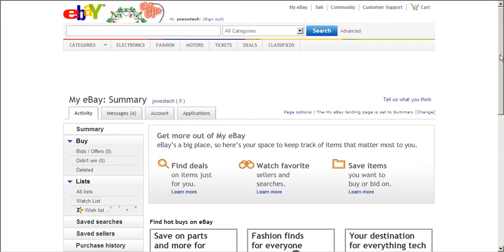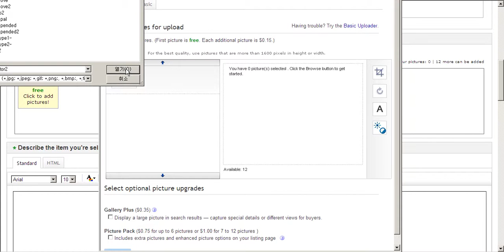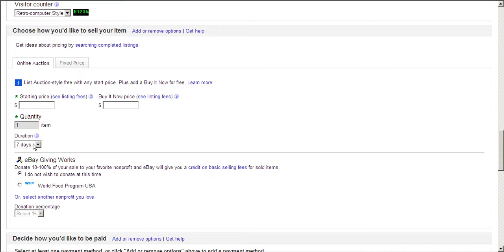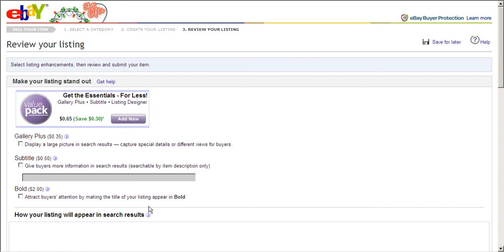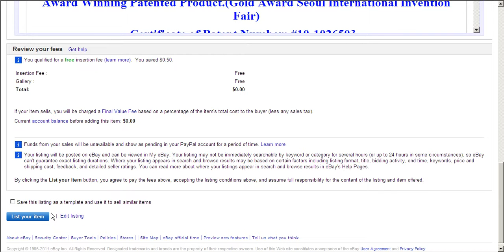How to List Your eBay Item DEMO.avi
This is a simple how to list your eBay item using html text file.  Now log in to your eBay account - Go to My eBay - Go to Sell - List Your Item.  First click Browse categories - Choose the correct category, Write the Title of your item, Item Condition if it is new or used, Select the Main FREE icon image, Copy & Paste html from the text file, Decide the starting price, Select the handling time, Let the viewers choose the shipping method, Select your returning policy. and Voila!  As easy as 1-2-3!  Your eBay item is successfully listed for an exciting Auction Format!